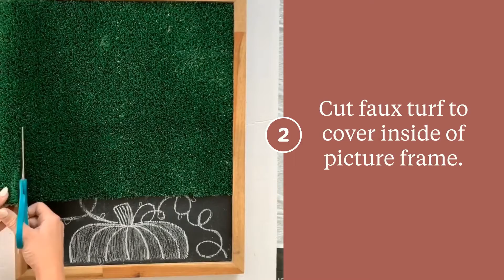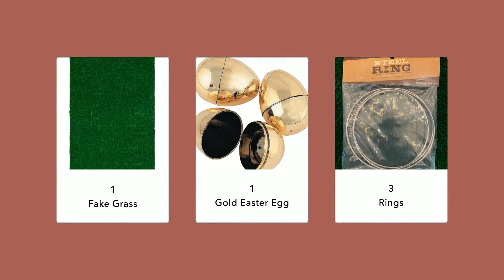Spring Quidditch Scene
Harry Potter Home Easter Tutorial